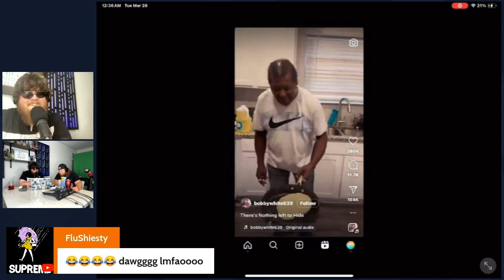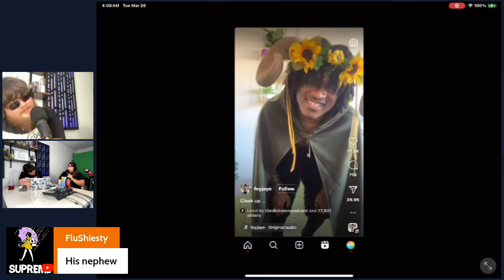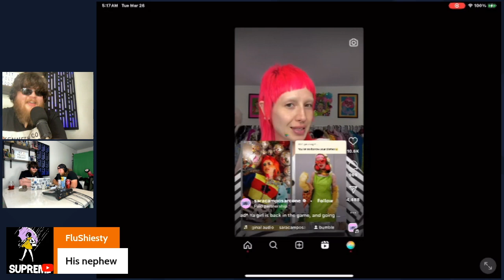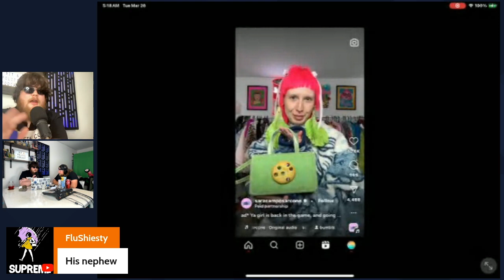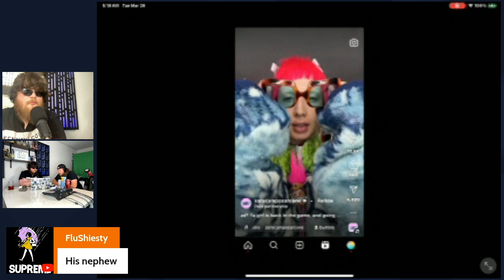Creep of the Week: Reacting to Cringey Instagram Videos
Get ready to cringe and laugh as we dive into our weekly segment, "Creep of the Week," where we react to the cringiest Instagram videos on the internet! Join us as we sift through the bizarre, the awkward, and the downright uncomfortable content that makes you squirm in your seat.

In this hilarious video, we'll provide our unfiltered reactions and commentary on the most cringeworthy moments captured on Instagram. From awkward pickup lines to cringe-inducing dance moves, we'll share our thoughts, reactions, and maybe even a few tips on how to avoid becoming the "creep of the week" yourself!

But it's not all about poking fun—at the heart of it, we'll explore the boundaries of social behavior and delve into why these cringey moments captivate our attention. What drives people to share such awkward content, and how does it reflect our society's obsession with validation and attention-seeking?

Whether you're a seasoned social media user, a casual browser, or simply a fan of watching others squirm, this video promises to entertain and amuse. So grab your popcorn and prepare to cringe as we react to the "Creep of the Week" together!

Let's dive into the cringe-worthy world of Instagram and embrace the awkwardness!